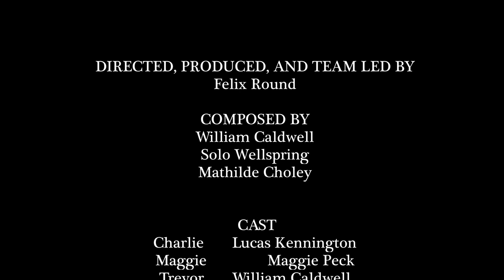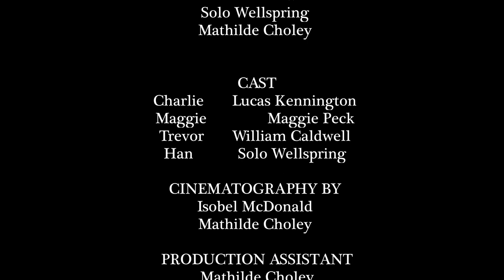Lace Attorney | GUSS | 48HFP 2022 Film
Lace Attorney

"Tensions rise between four flatmates when their shoelaces mysteriously disappear."

This film was written, shot and edited in Glasgow, between the 14th and 16th of October 2022, for the Glasgow 48 Hour Film Project.

Starring: Lucas Kennington, Maggie Peck, William Caldwell, Solo Wellspring

Written by: Felix Round, William Caldwell, Isobel McDonald, Maggie Peck, Ben Hall, Solo Wellspring, Ollie Cargill, Zed Kennedy, Meriel Dhanowa, Lucas Kennington, Mathilde Choley, Dan Gadre, Jan Tomasik

Directed by: Felix Round
Produced by: Felix Round
Edited by: Maggie Peck, Jan Tomasik
Original Music by: William Caldwell, Solo Wellspring, Mathilde Choley